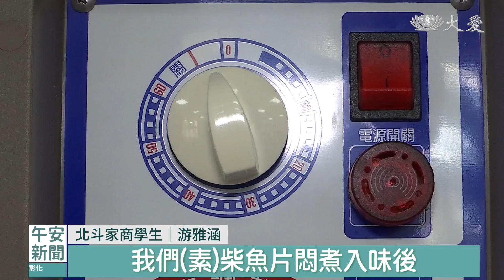筊白筍片創意料理 色香味不輸柴魚片｜大愛新聞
素食人口越來越多，提供素食者飲食新選擇，彰化北斗家商餐飲管理科學生，費時一年半，以筊白筍搭配金針菇粉、鴻禧菇粉，做成外觀、味道相似柴魚片的素食，創意獲得好評，在全國專題實作和創意競賽，拿下餐旅群創意組冠軍。